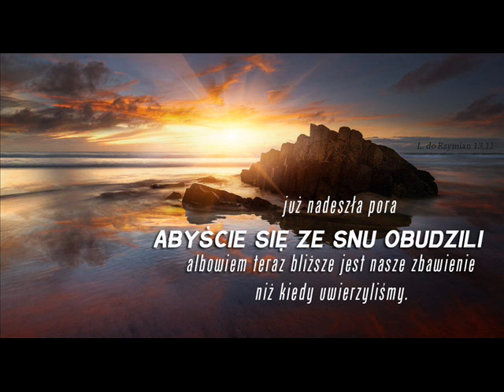zgr 13 10 2021r Rozważanie 2Pio 1,3-12 cz 5 Marian